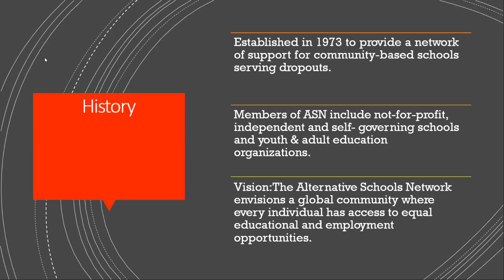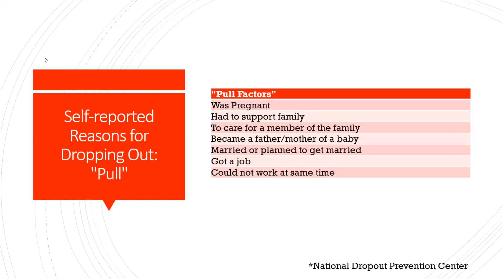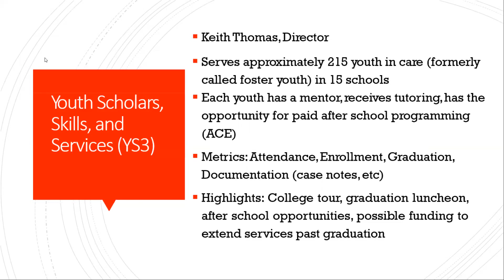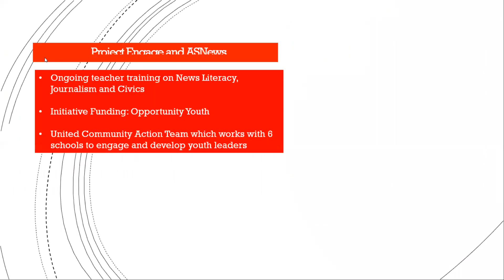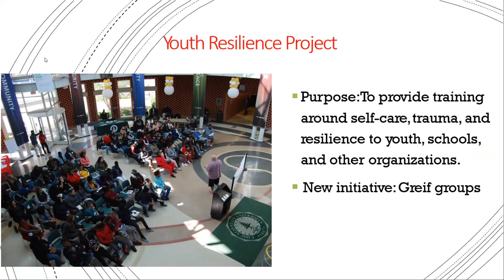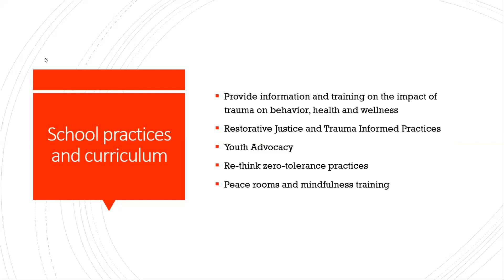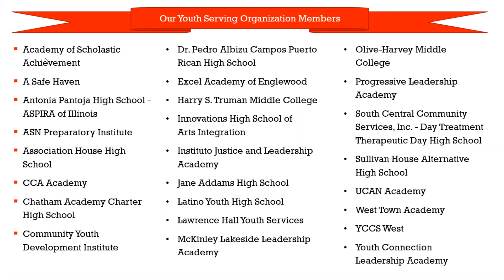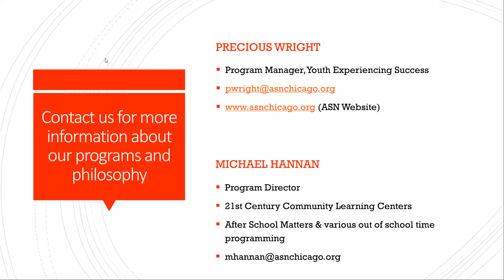​Dropout Prevention and Working Through Challenges October 2, 2019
This webinar was provided to the Youth Career Pathway grantees to provide best practices for helping customers work through challenges to prevent them dropping out of the program.